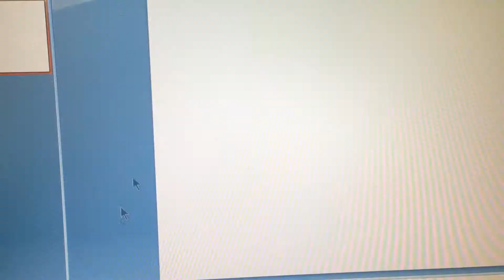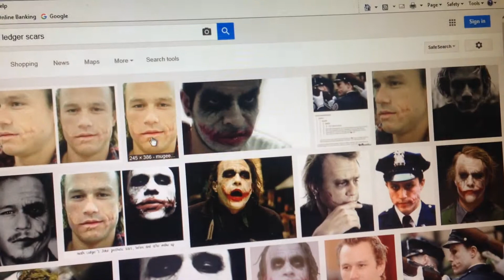12. Nans Birthday | 29.09.16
12. Nans Birthday

What I'm Wearing:
Top - H&M
Jeans - Topshop

Beauty Instagram: TheUglyFaceOfBeauty
Other Instagram: missthompsonxo